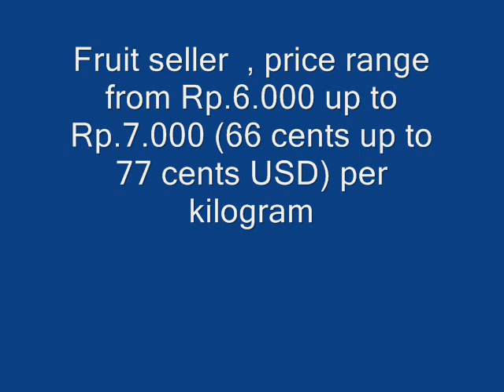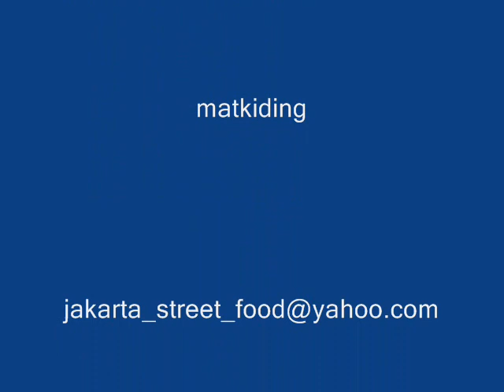Jakarta street food 54 fruit seller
price range from Rp.5.000 (55 cents USD) up to Rp.7.000 (77 cents USD) per kilogram , variety fruit in Jakarta Indonesia